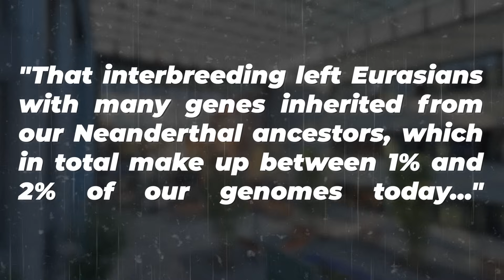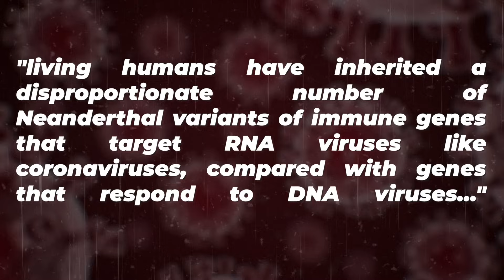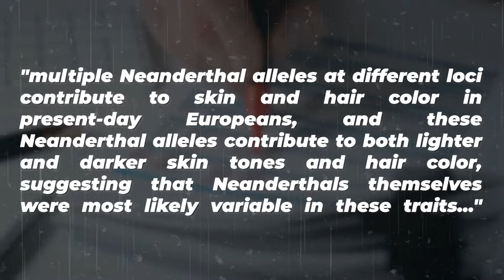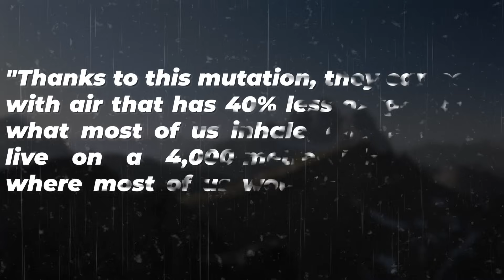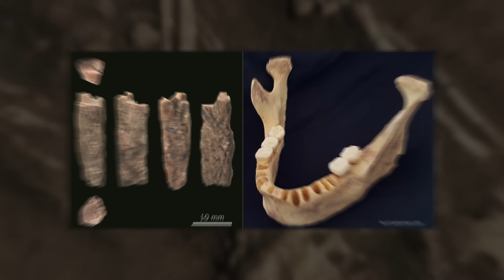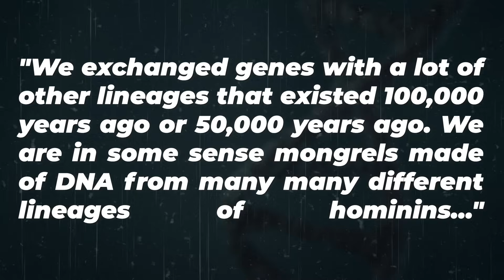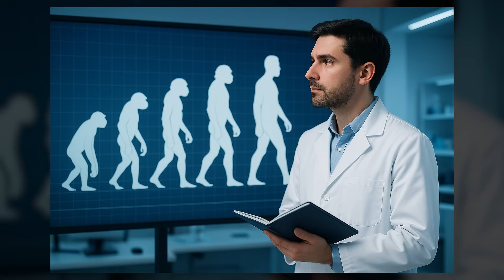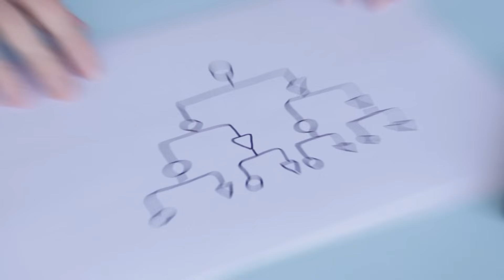Surprising Ways Prehistoric DNA Affects Your Life!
Did you know you're part Neanderthal? Unless your ancestry is purely African, 1-2% of your DNA comes from extinct humans who lived 47,000 years ago!
This isn't just ancient history - these "caveman genes" are actively shaping your life RIGHT NOW. They influence:

How easily you tan ☀️
Whether you're a morning or night person 🌙
Your immune system's virus-fighting ability 🛡️
Even your mood and sleep patterns 😴

The most incredible example? Tibetans can survive at extreme altitudes thanks to "superathlete genes" inherited from mysterious Denisovans - extinct humans known only from a few bone fragments!
Join us as we uncover the shocking truth about your genetic heritage and discover how ancient love stories written in DNA still impact your daily life.

0:00 - OPENING
1:28 - THE DISCOVERY THAT CHANGED EVERYTHING
3:18 - YOUR IMMUNE SYSTEM'S ANCIENT ARMOR
4:47 - THE COLORS OF ANCIENT LOVE
6:41 - WHEN MOUNTAINS MADE THE DIFFERENCE
8:39 - THE NIGHT SHIFT LEGACY
10:07 - THE EVOLUTIONARY PARADOX
11:33 - THE ONGOING DEBATE
12:27 - THE BIGGER PICTURE
13:33 - CONCLUSION

🔬 Based on Latest Scientific Research:
UC Berkeley & Max Planck Institute (2024)
Princeton University genetics studies
UK Biobank data from 112,000+ people
Nature & Science journal publications